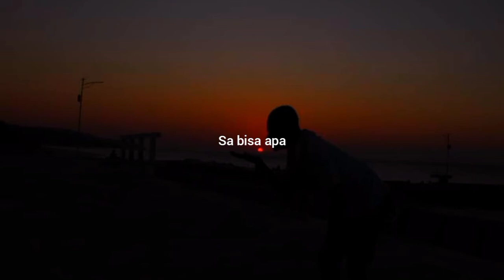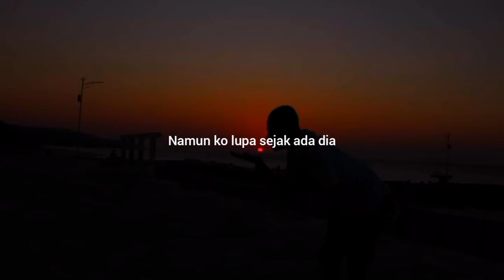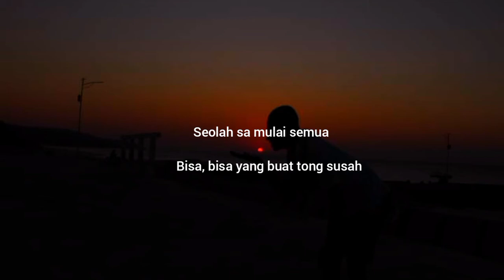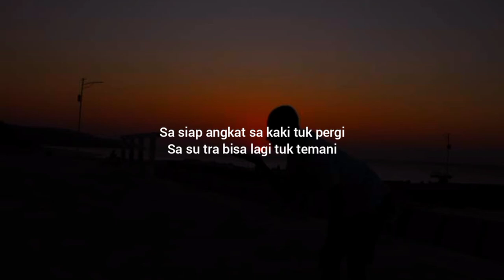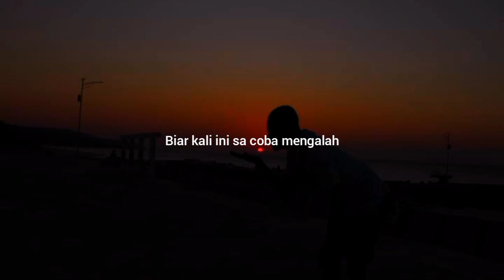ANGGAP_SA_APA. (VIDEO & LIRIK )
Entah kapan sa tunggu ko berubah
Entah karna sa atau dia Sekarang ko mo pilih sapa.
Ko jalan juga sondor bilang
Ko anggap sa apa
Kalau memang deng dia
Coba jujur kah sayang sa tra papa
Ko tra mau deng sa
Sa bisa apa
Jang buat sa hati susah
Biar kali ini sa coba mengalah

Jika berakhir ko dengan dia
Kenapa mesti ko kasih harapan
Ko asik tipu pigi deng dia
Acuhkan sa yang pilih tuk bertahan
Sa yang ada di kala susah
Namun ko lupa sejak ada dia
Problem yang ada buat ko bisa
Jadikan alasan tuk tra setia
Sa paksa untuk berjalan
Namun ko bunuh sa hati perlahan
Sa genggam ko punya tangan
Tapi ko lepas dan pilih tinggalkan
Tolong hargai sedikit saja sa pu perjuangan
Buat ko nyaman apapun sa lakukan
Tapi percuma semua su tinggal kenangan

Dia, dia yang buat tong pisah
Ko ni kenapa tipu deng luka
Seolah sa mulai semua
Bisa, bisa yang buat tong susah
Ko bahangia sa bantu deng do'a
Biar perlahan sa lupakan dia
Dapat yang mengerti ko tu susah
Terima ko apa adanya jaga hati percuma
Ko yang buat sa mengalah
Pasti sa bisa lupakan
Memang sa susah relakan
Sebab mungkin ini jalan
Tuhan tolong bantu sa tuk lupakan
Sekarang sa tau ko su berubah
Sa sedih jika sa tau ko deng dia
Percuma sa bawa ko dalam do'a
Kalo akhirnya ko buat kecewa
Pergi jika buat ko senang
Kisah yang indah nanti sa yang kenang
Sa siap bawa hati ini tuk pulang
Sa kan menjauh agar ko senang
Sa tra bisa tahan ko lagi
Karna sa hati su terlanjur perih
Sa siap angkat sa kaki tuk pergi
Sa su tra bisa lagi tuk temani
Sa harap ko pahami
Sekarang apa yang sedang sa alami
Andai ko tau ini
Pasti ko akan sedih

Entah karna sa atau dia
Sekarang ko mo pilih sapa.